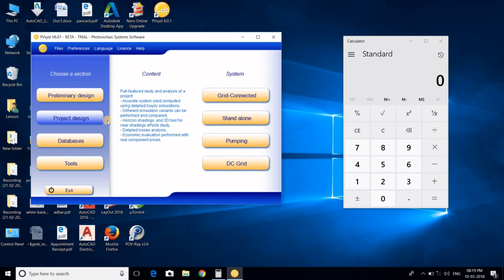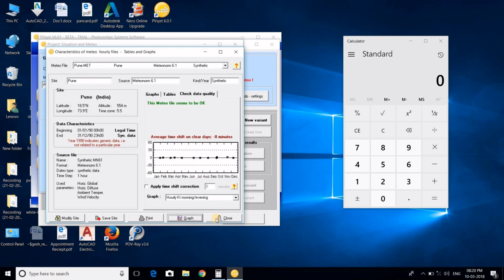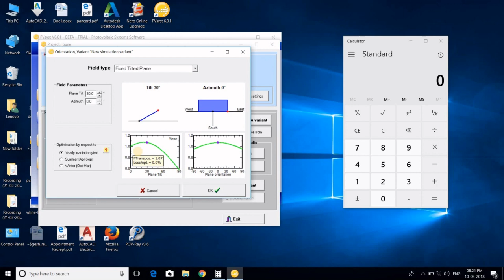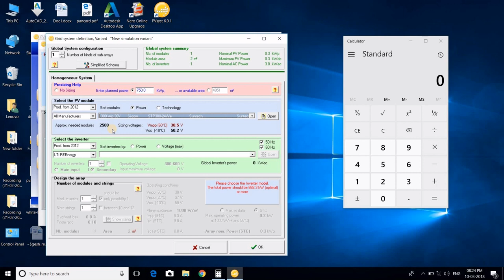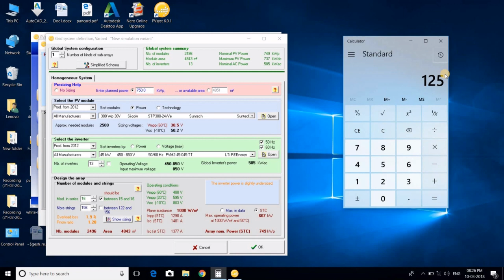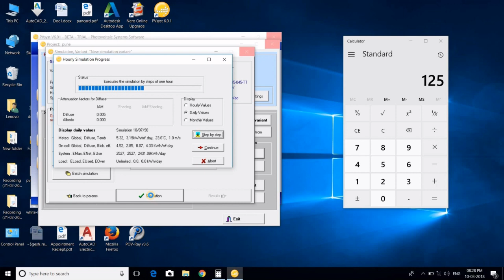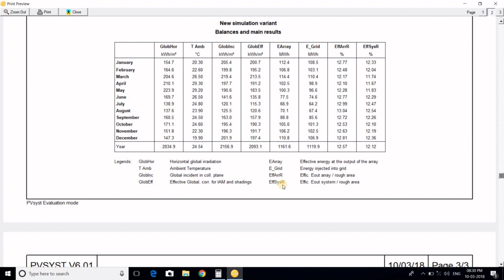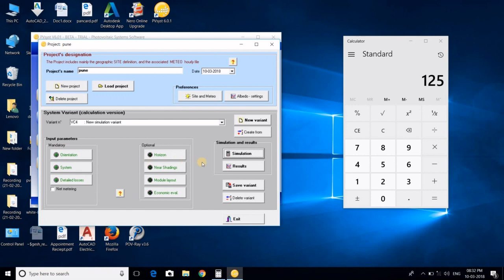pv -syst software tutorials part 2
In this tutorial, I explained how to create the pv-syst report, tables and its associated graphs!!

I took 750 KWp capacity solar pv plant as a example to explain the report!

In the next video I will explain all the mandatory fields that i filled to create reports in detail.

Thank U!